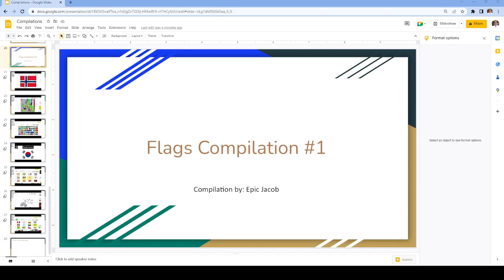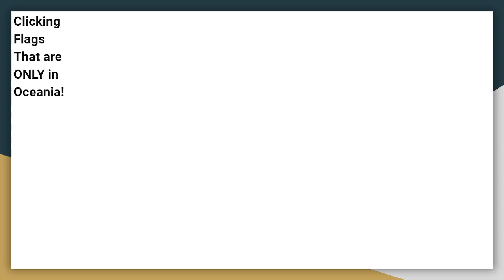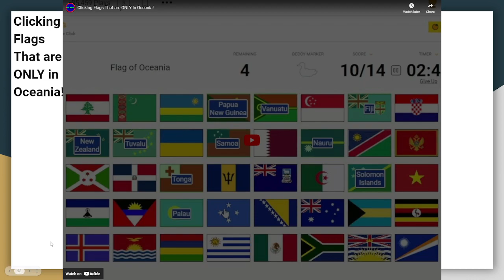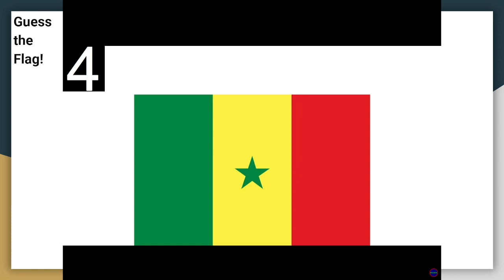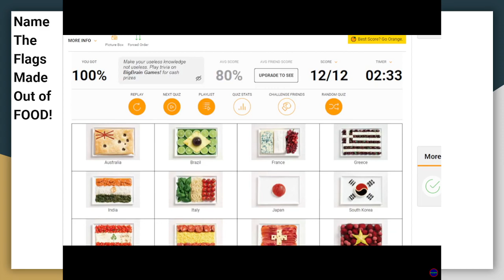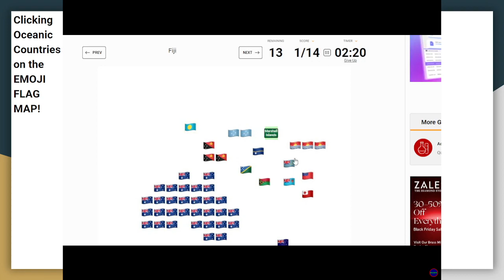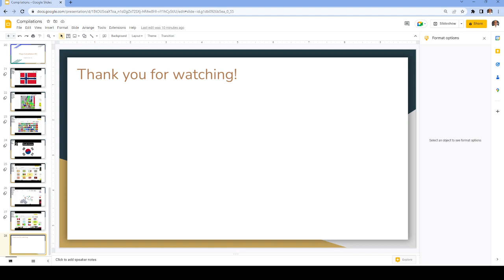Flag Videos I Made | Compilation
In this video, I have a compilation of my flag videos.